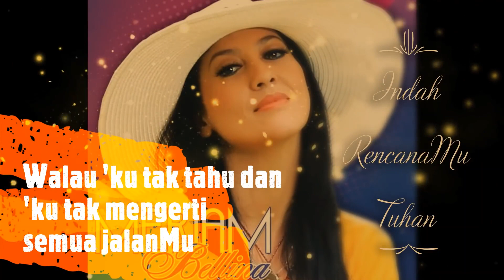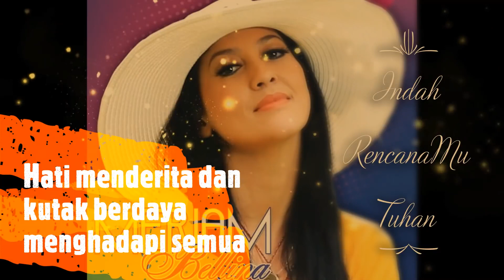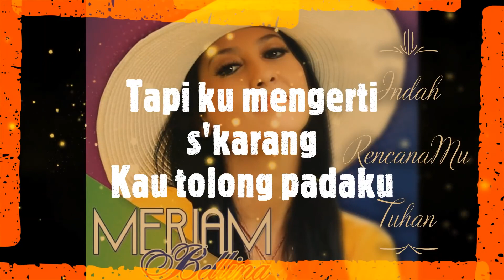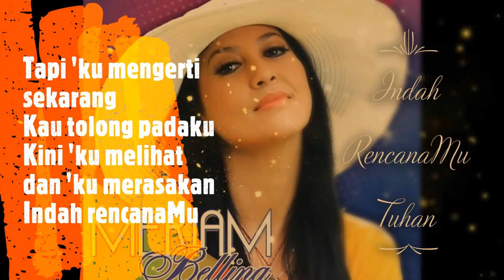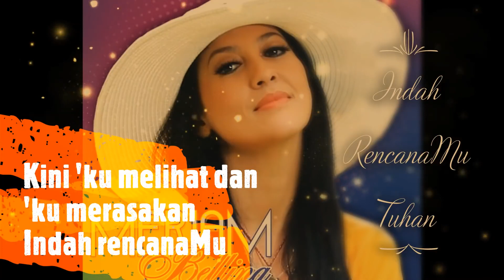Lagu lama Meriam Bellina Indah Rencana Mu Tuhan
Meriam Bellina#lagulama#lagunostalgia